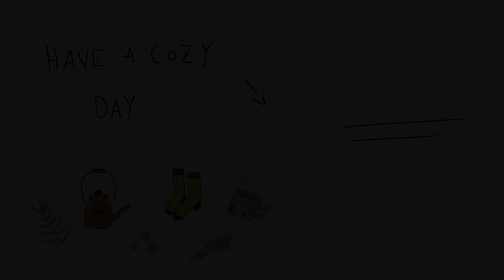Addressing The Problem: My Plan For 6th Grade Blossom & Root | homeschool diaries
Here it is! My full game plan for the issue of there not being 6th grade blossom and root curriculum this year. I hope this is helpful or interesting to anyone who needs it! Xx

↠ PRODUCTS FROM THE VLOG:
~The Phantom Tollbooth
~ The Hobbit
~The Night Diary
~The Mysterious Benedict Society
~Sisters of the Neversea
~A Place to Hang the Moon
~The Evolution of Calpurnia Tate
~A Kind of Spark
~Pages & Co.: Tilly and the Bookwanderers
~The Girl Who Drank the Moon